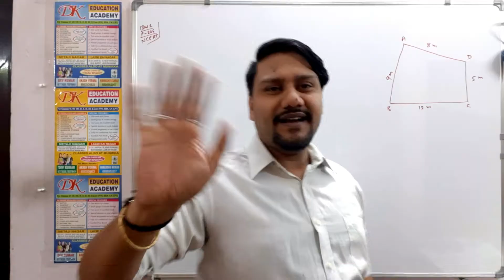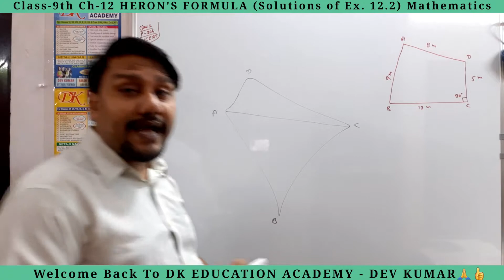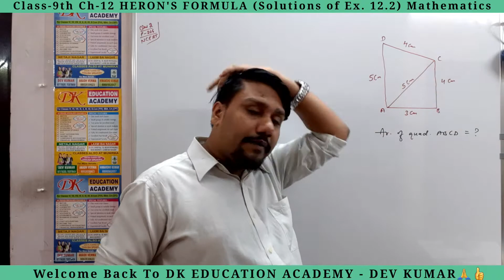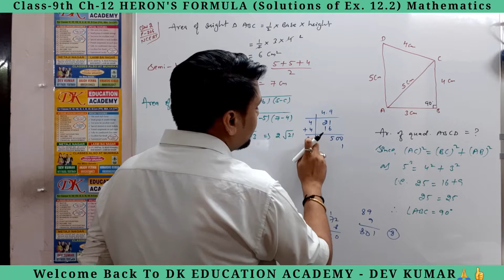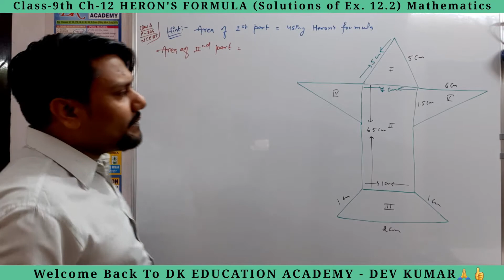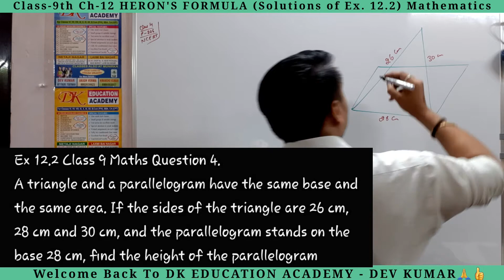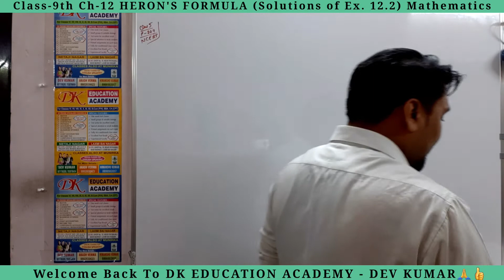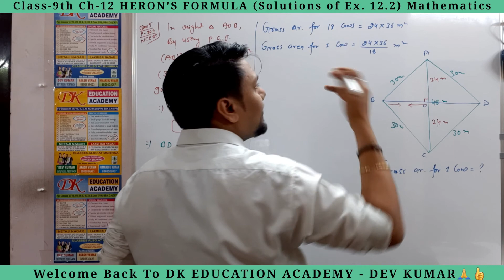Class-9th | Ch-12 | HERON'S FORMULA | Sol. Of Ex.- 12.2 | #4 | MATHS @DK EDUCATION ACADEMY ​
Class - 9th Maths Chapter -12th  HERON'S FORMULA (#4) Solutions of Exercise 12.2 Question no.1, 2, 3, 4 & 5 NCERT CBSE